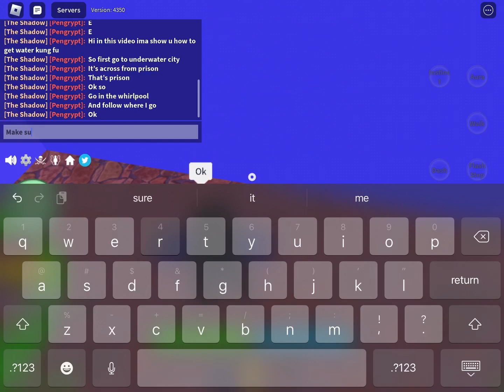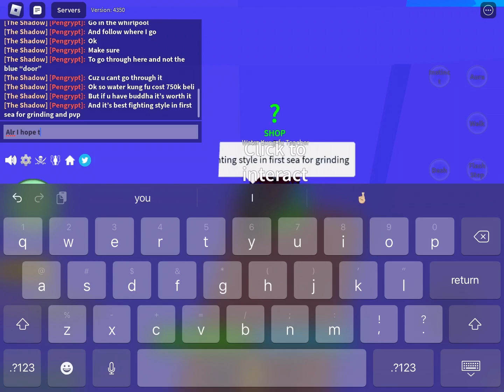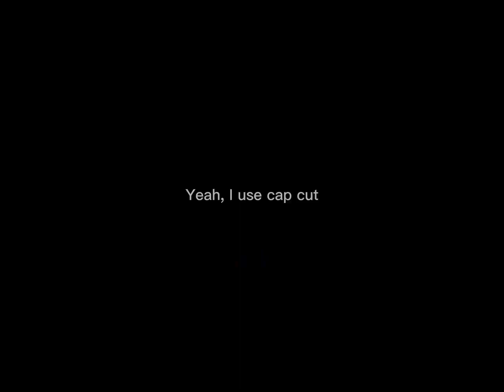How to Get Water Kung Fu in Blox Fruits (Sorry about the bad quality)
How to get water kung fu in blox fruits. I hope this video helped.